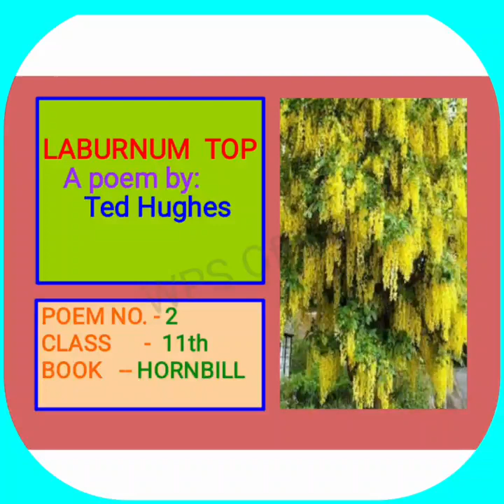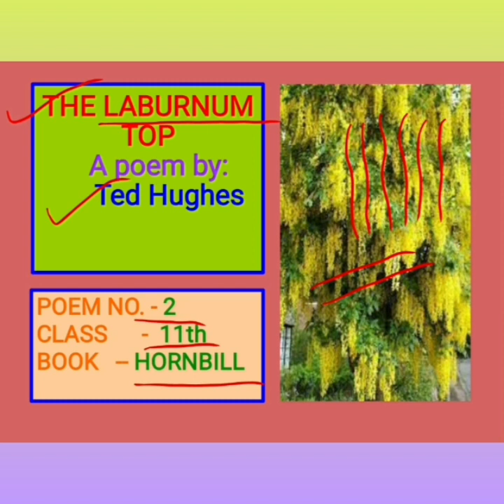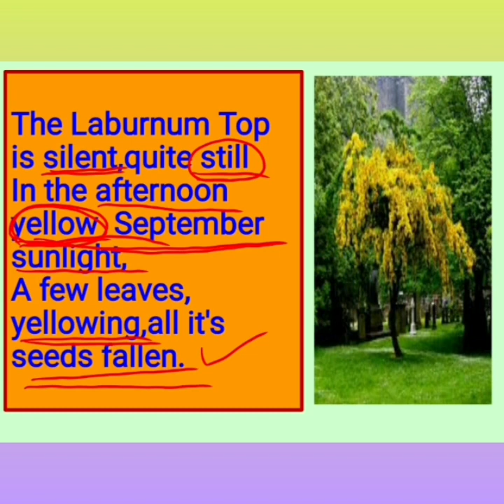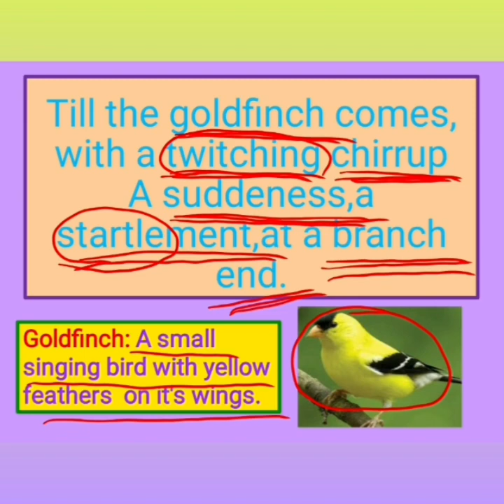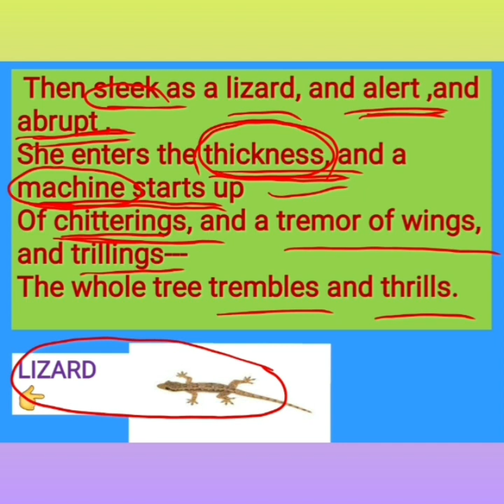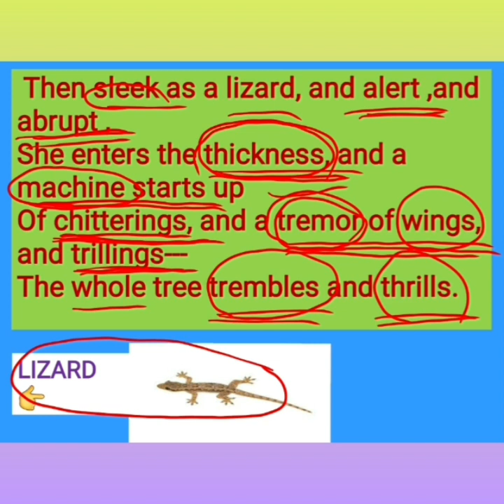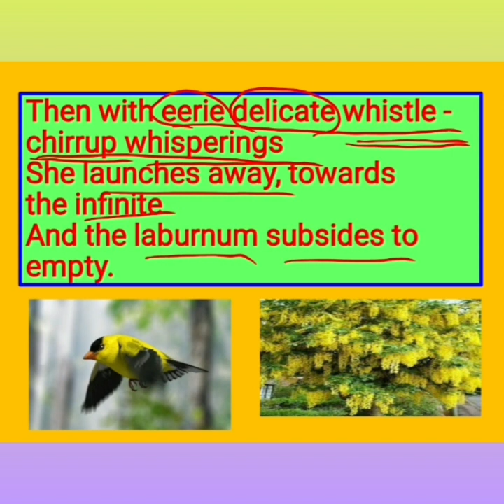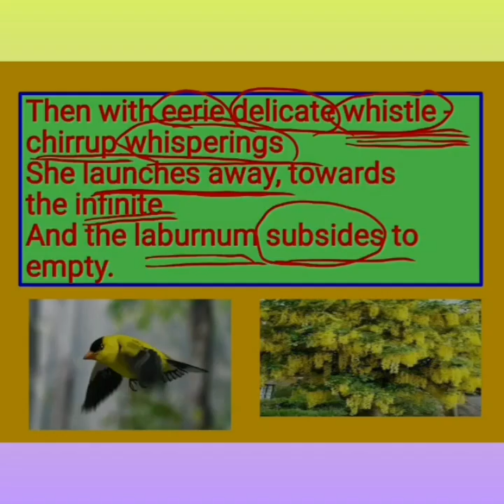Poem -THE LABURNUM TOP ,(Class 11th )NCERT .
RASHMI BAMEL ,PGT English, GGSSS Aryanagar, (Hisar). LABURNUM TOP# on learning